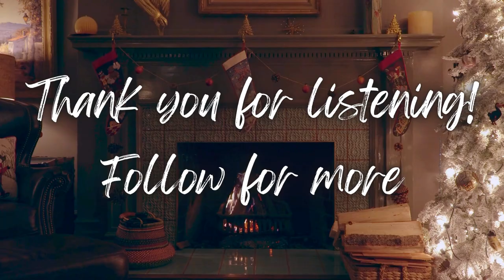Third Day of CraftLit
LINK TO DAY 1 of the Twelve Days of CraftLit—

On this third day of CraftLit, we're diving into a festive double feature: Mrs. Charles J Woodbury's "The Potato Child" and O. Henry's "Gift of the Magi." Cozy up for an evening of holiday magic and heartwarming narratives that will leave you with a warm glow and the joy of the season.

Thank you to Jennifer and Alix for suggesting the stories!

You can grab the annotated audiobook (without the crafty chats) of O. Henry's Gift of the Magi here.

DAY THREE

The Potato Child (1910)

By: Mrs. Charles J Woodbury (Full name: Lucia Prudence Hall Woodbury)

Read by: Heather Ordover

Gift of the Magi (1905)

00:00 - Intro
00:15 - Book talk
03:44 - The Potato Child
26:18 - The Gift of the Magi
42:00 - Post-book chat and closing comments